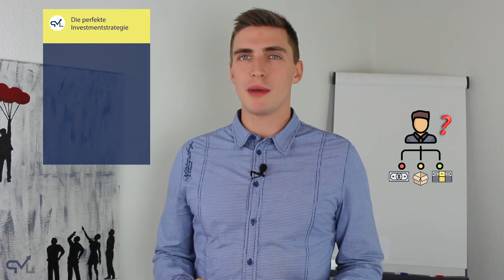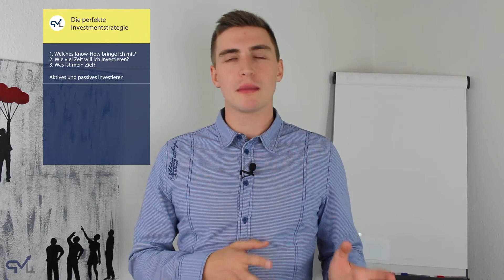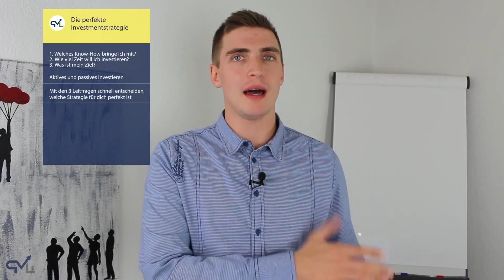Die richtige Investment-Strategie finden (Mit 3-Schritte-Plan)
▬ Videoinhalt ▬▬▬▬▬▬▬▬▬▬▬▬▬▬▬▬▬

Aufgrund der Nachfrage zur perfekten Investment-Strategie und wie man diese findet kommt heute ein passendes Video. Hier erfärhst du, wie du mit dem 3-Schritte-Plan deine persönliche Strategie findest.

Philipp-Malte Lingnau